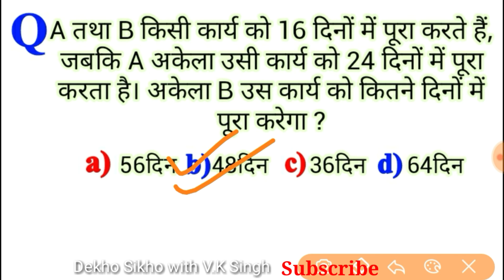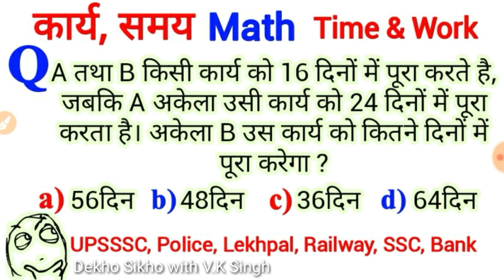Time and Work, कार्य और समय, Math Tricks, गणित ट्रिक, Math tricks in hindi, UPSSSC, Railway, Police,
Time and Work, कार्य और समय, Math Tricks, गणित ट्रिक, Math tricks in hindi, UPSSSC, Railway, Police, Lekhpal, SSC, Bank,
math tricks, for all Exam, up police Constable, UP Police, UP SI, UP Lekhpal, Railway Group D, Loco pilot, SSC, Bank, Police, CDS, UPSSSC, UPSC, NDA, LIC, RAILWAY NTPC, & All govt. exams
धन्यवाद।